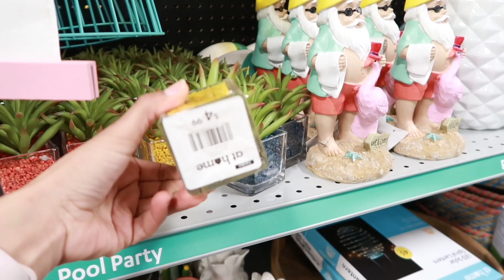IDEAS PARA DECORAR TU CASA EN PRIMAVERA Y PASCUA/VLOG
Hola amigos espero se encuentren muy bien, hoy los llevo conmigo para mostrarles las decoraciones y tendencias que se usan para la hermosa PRIMAVERA Y PASCUA,  ideas para decorar tu casa en esta linda temporada, Vamos a Marshalls, At Home, WALLMART,  ENTRE OTROS, ESPERO LES GUSTE.

LOS QUIERO
Vanessa VV

BYEEEEE